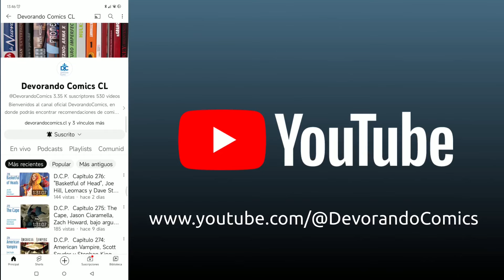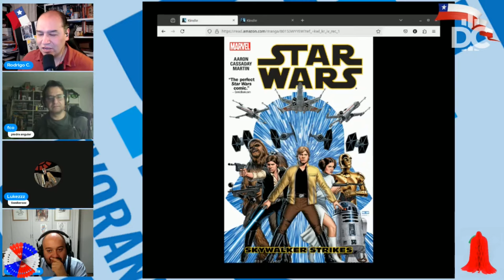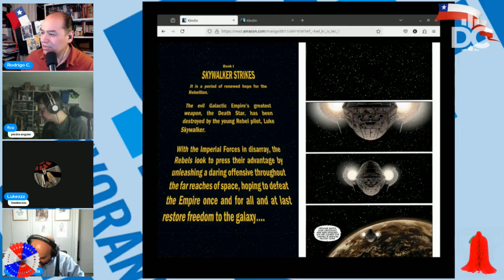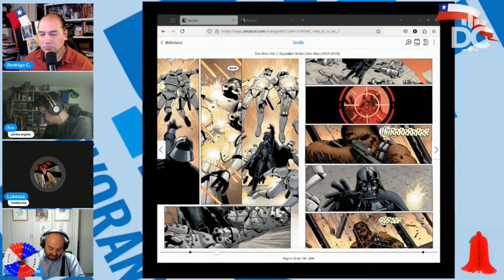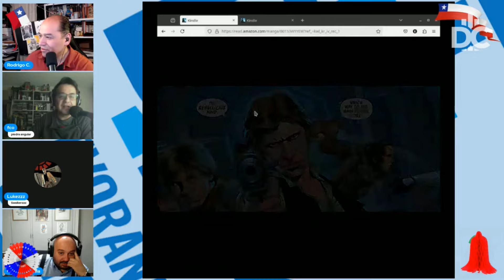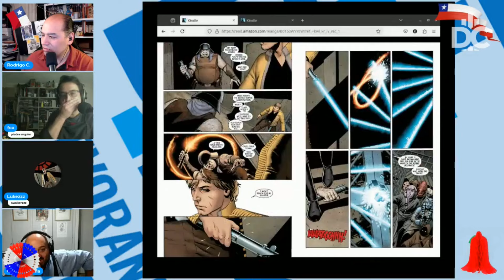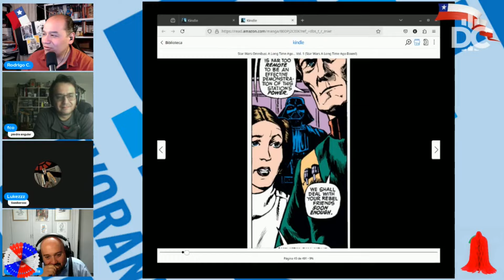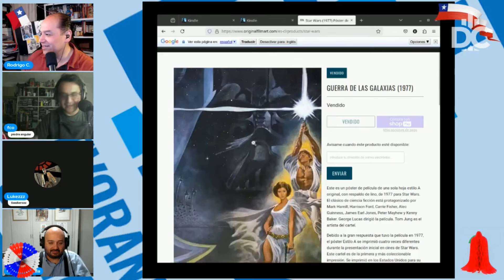D.C.P. Capítulo 318: Star Wars: "Skywalker Strikes". Jason Aaron y John Cassaday.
Hoy, todos leímos una de Star Wars, en homenaje a Cassaday T_T

00:00:00 Bienvenidos
00:00:08 ¡Empezamos!
00:08:28 Noticias.
00:27:30 Comentarios que comentan en comentarios.
00:53:00 ¡El cómic de la semana!

- Carlos Muñoz
- Marcos Saldivia
- Alejandro Herrera
- Sergio Matamala
- Iván Matamala
- Francisco Curihuinca
- Rodrigo Agurto
- Ramón Acevedo
- Miguel Cabezas
- Juan Rocha
- Diego Sánchez
- Ricardo Seguel
- Cristián Badilla
- Christian Alarcón
- Ariel Rivas
- Karen Quezada
- Juan Espinoza
- Jokenardo
- Felipe Bahamondes
- Crazyspacial

La música de fondo corresponde a:
Permissions beyond the scope of this license may be available or contact artist via email.